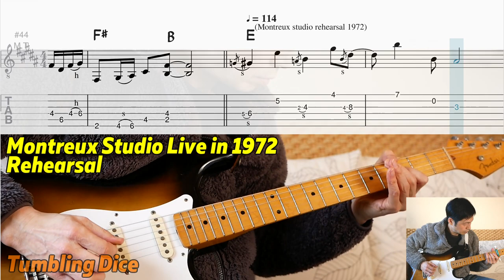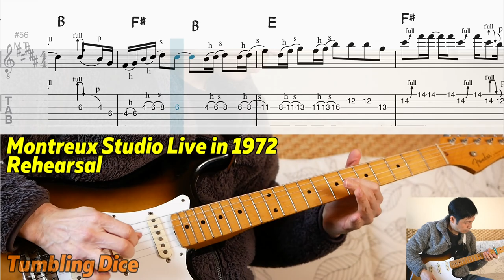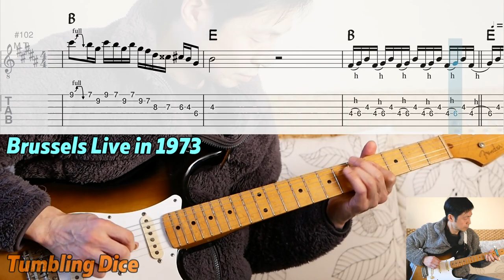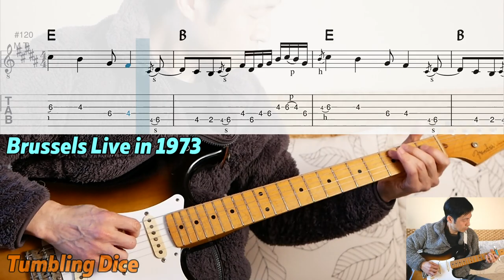Tumbling Dice - Mick Taylor's Guitar Part Cover with TAB (The Rolling Stones Live In 1972 and 1973)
How to play Tumbling Dice (Live) Mick Taylor's Guitar part.
Transcripted by ShowR, Guitar & Bass Cover by ShowR  Software - Garageband